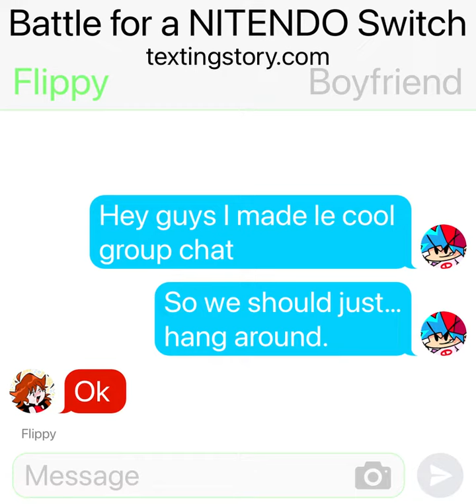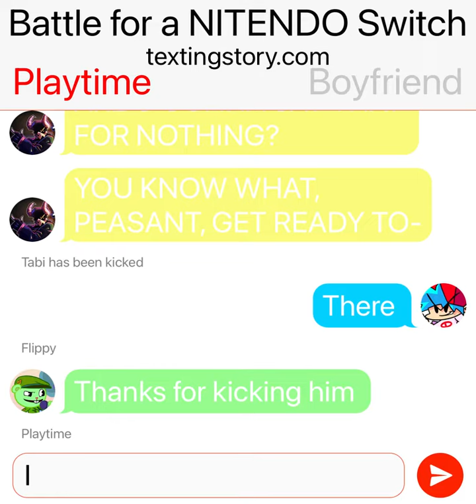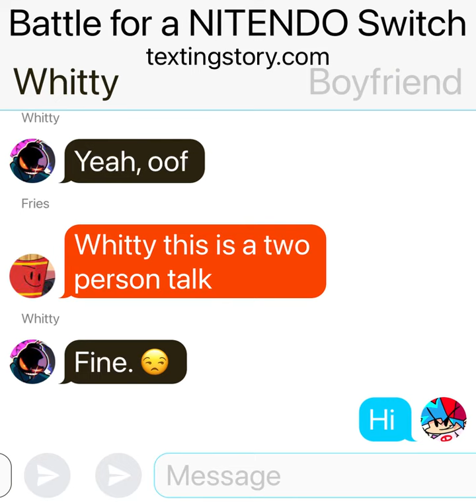If FNF Characters had a group chat